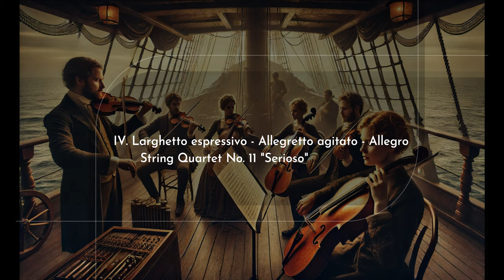ベートーヴェン：弦楽四重奏曲 第11番 ヘ短調 作品95 「セリオーソ」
00:00 I. Allegro con brio
04:44 II. Allegretto ma non troppo -
11:29 III. Allegro assai vivace, ma serioso
15:47 IV. Larghetto espressivo - Allegretto agitato - Allegro

バリリ四重奏団（Barli Quartet）は、戦後のヨーロッパで活動した名門の弦楽四重奏団の一つです。彼らは特にベートーヴェンの弦楽四重奏曲の解釈で高い評価を得ています。1952年に録音されたベートーヴェンの弦楽四重奏曲第11番ヘ短調作品95「セリオーソ」は、その代表的な演奏の一つです。この録音は、技術的な精緻さと音楽的な情熱が融合した名演として知られています。

以下に、バリリ四重奏団のメンバーについて詳細を説明します。

### バリリ四重奏団のメンバー（1952年当時）
1. **第1ヴァイオリン**: ワルター・バリリ（Walter Barylli）
    - ワルター・バリリは、オーストリアのヴァイオリニストで、バリリ四重奏団の創設者です。ウィーン・フィルハーモニー管弦楽団のコンサートマスターも務めていました。彼の演奏は、精密さと深い音楽性が特徴です。

2. **第2ヴァイオリン**: オットー・シュトラッサー（Otto Strasser）
    - オットー・シュトラッサーは、バリリ四重奏団の第2ヴァイオリン奏者で、彼の演奏は柔軟性とサポーティブな役割が際立っています。ウィーンの音楽シーンで重要な役割を果たしました。

3. **ヴィオラ**: ルドルフ・シュトラッサー（Rudolf Strasser）
    - ルドルフ・シュトラッサーは、ヴィオラ奏者としてバリリ四重奏団の中核を担いました。彼の豊かな音色と堅実な技術は四重奏団のサウンドに大きく貢献しました。

4. **チェロ**: リヒャルト・クロチャック（Richard Krotschak）
    - リヒャルト・クロチャックは、バリリ四重奏団のチェリストであり、深い表現力と確かな技術で知られています。彼の演奏は、四重奏団の基礎を支えています。

### ベートーヴェンの弦楽四重奏曲第11番ヘ短調作品95「セリオーソ」
ベートーヴェンの弦楽四重奏曲第11番ヘ短調作品95「セリオーソ」は、1810年に完成した作品で、彼の中期の四重奏曲の一つです。この作品は、ベートーヴェンの他の四重奏曲に比べて短いながらも、劇的で緊張感あふれる楽章が特徴です。

- **第1楽章：アレグロ・コン・ブリオ**: 劇的で緊張感のある音楽が展開され、ダイナミックな表現が求められます。
- **第2楽章：アレグレット・マエ・スケルツォ**: 軽快でユーモラスな要素が含まれています。
- **第3楽章：アレグロ・アッサイ・ヴィヴァーチェ・マ・セリオーソ**: 真剣な表現が特徴で、作品全体の緊張感を維持します。
- **第4楽章：ラルゴ - アレグロ・アジタート - アレグロ**: 静かで思索的な部分から一転して、急速で力強いフィナーレに向かいます。

バリリ四重奏団の1952年の録音は、この作品の持つ劇的な要素を見事に表現しており、その緊張感とダイナミックな演奏が評価されています。バリリ四重奏団のメンバーそれぞれの技術と音楽性が、この録音を特別なものにしています。

ベートーヴェンの弦楽四重奏曲 第11番 ヘ短調 作品95「セリオーソ」（Beethoven: String Quartet No.11 in F minor, Op. 95 "Serioso"）は、彼の中期にあたる作品であり、1810年に完成しました。この楽曲は、その名の通り「セリオーソ（真面目）」な性格を持ち、ベートーヴェン自身が「この作品は一般に知られることなく、知識のある少数の人々の間だけで留められるべきだ」と述べたことでも知られています。

### 作曲の経緯

1810年当時のベートーヴェンは、音楽的な革新と個人的な苦悩の交錯する時期にありました。彼の聴力はさらに悪化しつつあり、社会的孤立感や健康問題に悩まされていました。しかし、同時に彼の創作意欲は旺盛であり、新しい音楽的表現を探求していました。弦楽四重奏曲第11番は、そのような内面的な葛藤と創造的なエネルギーが反映された作品です。

### 楽曲解説

「セリオーソ」は全4楽章から構成されています。それぞれの楽章は次の通りです：

1. **第1楽章：アレグロ・コン・ブリオ（Allegro con brio）**
   - 激しく、緊張感のある開始から始まります。この楽章は短い動機によって特徴づけられ、ドラマティックな展開を見せます。ベートーヴェンはここで、音楽的対話と対立を巧みに描き出しています。

2. **第2楽章：アレグレット・マ・ノン・トロッポ（Allegretto ma non troppo）**
   - 中間部としての性格を持ち、よりリリカルで内省的な楽章です。静かな始まりから、徐々に感情の波が高まり、最後には再び静けさに戻ります。

3. **第3楽章：アレグロ・アッサイ・ヴィヴァーチェ・マ・セリオーソ（Allegro assai vivace ma serioso）**
   - タイトルにある通り、「セリオーソ」な雰囲気を持つ楽章です。速いテンポとリズミカルなモチーフが特徴で、緊張感が持続します。中間部では一時的に和らぎますが、再び速いテンポに戻ります。

4. **第4楽章：ラルゲット・エスプレッシーヴォ – アレグロ・アジタート – アレグロ（Larghetto espressivo – Allegro agitato – Allegro）**
   - ゆったりとしたラルゲットで始まり、次第にアレグロ・アジタートへと移行します。フィナーレは速いテンポで、力強く締めくくられます。この楽章は、全体の統一感を持ちながらも、各部分が独自のキャラクターを持っています。

### 影響と評価

「セリオーソ」は、その緊張感と集中力の高い構成から、後世の作曲家や演奏家に多大な影響を与えました。この作品は、ベートーヴェンの革新的な和声と形式感覚が表現されており、ロマン派音楽の先駆けとも言えるでしょう。弦楽四重奏曲という形式を通じて、ベートーヴェンは個人的な感情と普遍的な美を探求し、その結果として生まれたこの作品は、今日でも多くの人々に愛されています。

この「セリオーソ」は、その深い表現力と技術的な難易度から、演奏者にとって挑戦的な作品ですが、その魅力は非常に大きく、聴衆にとっても特別な経験を提供します。